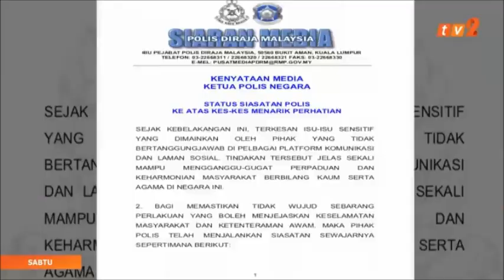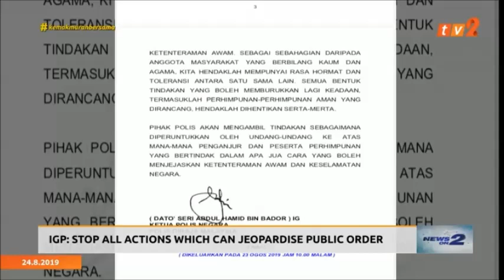NEWS ON 2 - 12.30 PM - [24 OGOS 2019]